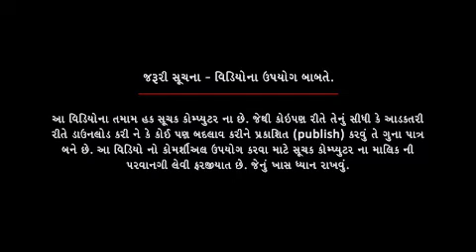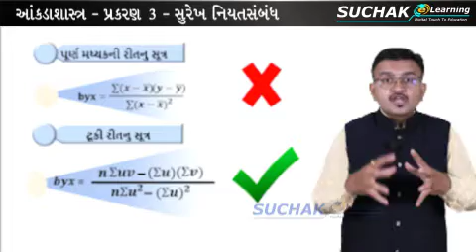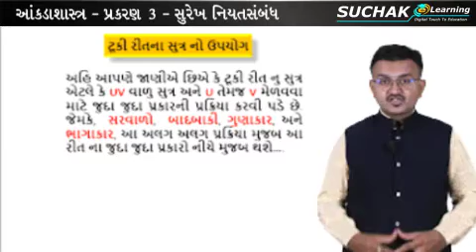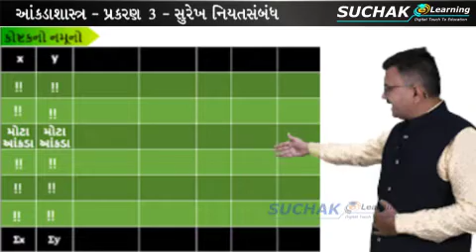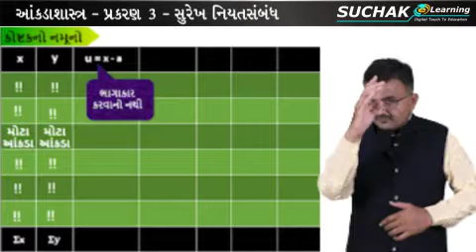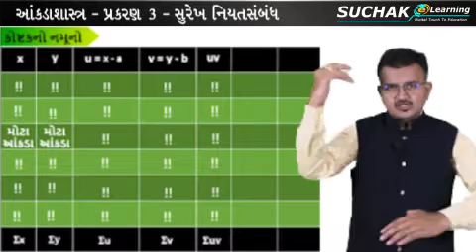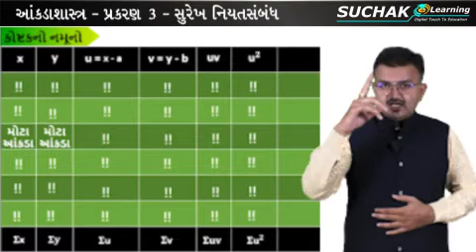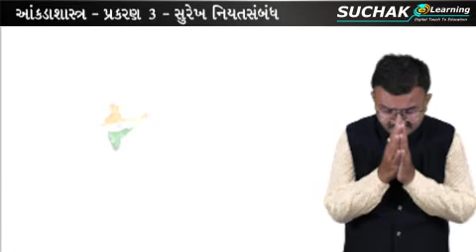NIYAT SAMBANDH | STD 12 | STATISTICS | LINEAR REGRESSION | સીધી બાદબાકીની રીત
Also watch our previous lectures related to this topic by clicking the link given below:
અમારા જૂના લેકચરના વિડિયો જોવા માટે નીચે આપેલી લિન્ક પર ક્લીક કરો:

Address: 502/503, Cosmo Complex, Mahila college chowk, Rajkot.